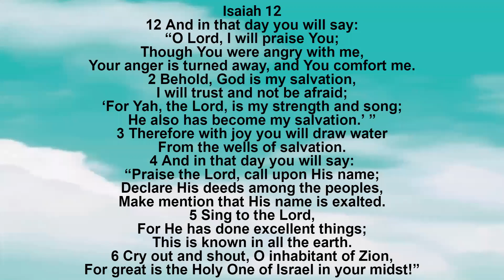Bible: Isaiah Chapter 12 New King James Version - Lisa Marie Hernandez